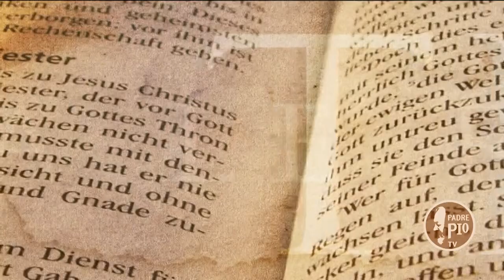Coraggio, forza, serenità: la storia di Benedetta Bianchi Porro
Non una semplice biografia, ma il tracciato umano e spirituale di Benedetta.
Don Andrea, l'autore del libro, ha scavato nei ricordi e nelle lettere, ha studiato il diario e i pensieri, ha ascoltato gli amici, ha rintracciato le letture amate da Benedetta, ha ricomposto il mosaico della personalità di quest’anima straordinariamente semplice e semplicemente straordinaria. “Benedetta a un certo punto si nasconde: sembra che non voglia occupare uno spazio indebito, sembra che non voglia fermare l’attenzione su di sé “... ma che voglia condurci alla scoperta di Gesù” (dalla Prefazione)